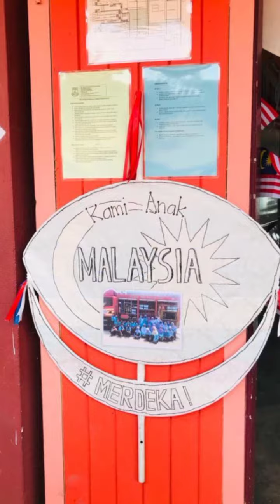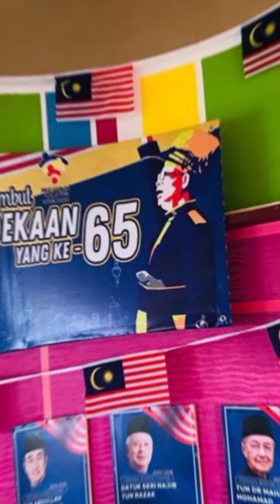JUARA KELAS MERDEKA